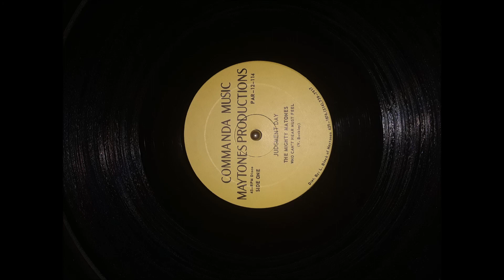mighty maytones who can't hear must feel